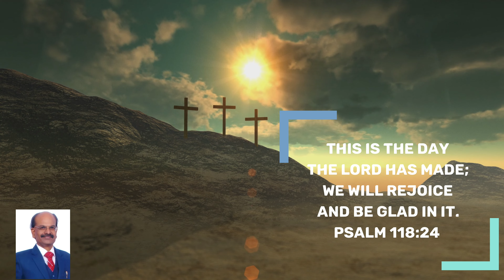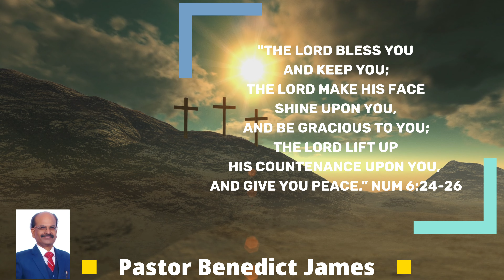Victorious Daily Devotional | Oct 24, 2022 | Ps. Benedict James | The Will Of God!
Greetings in the majestic name of Jesus!!🌹💐🙂

Topic : The will of God! The Will Of God Will Never Take Us Where The Grace Of God Will Not Protect Us"

"Doing God's will is the  greatest blessing!! There will be no regrets." - Ben

Mt. 7:21. Not everyone who says to me, "Lord, Lord will enter the kingdom of heaven, but the one who does the will of my Father who is heaven."

We are never to be rebellious or slow to submit to God, but we must be sure that we have done all we can before we fold our hands and say, "Thy Will be done." There come many experiences, however,  in which we can do nothing, and can only submit. We must not only ourselves strive faithfully in all things to do the will of God,  but must suffer it to be done in us, even when it lays us low in the dust, even when it strips us bare and shatters all our happiness.

This will is to be accepted, too, not rebelliously, with murmuring and complaint, but songfully,  joyfully and lovingly.

"God can do wonders with a broken heart, if we can give Him all the pieces without holding back.," - Ben.

"The will of God will never take you where the grace of God will not protect you."

So, the best way to be protected from all trouble and heartache is to allow the will of God. How it can be fulfilled?
Simple yet  challenging, but exciting  to implement.

God reveals His Plan through the Bible. Let Bible be our compass. Let the Word become our breath and life.

For complete devotion, Pls watch the short video.

I. Benedict James